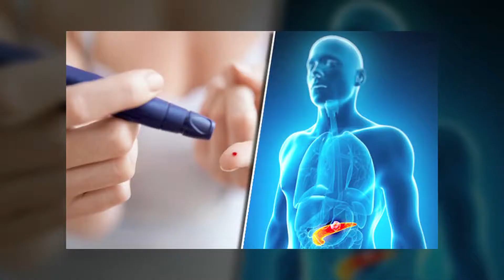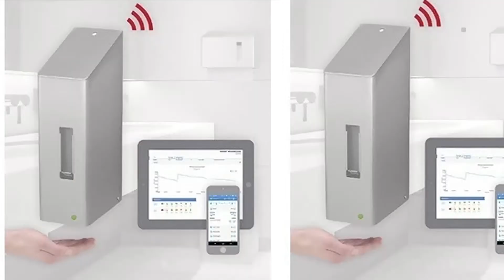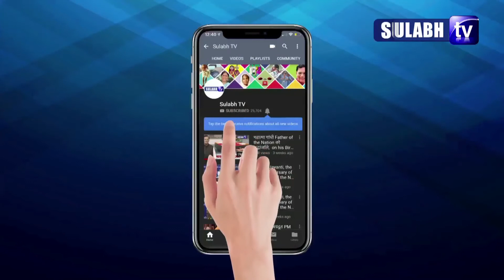इस Toilet की खूबियों को जानकर आप चौंक जाएंगे, आपकी जिंदगी को बेहद आसान बना देगा | FitLoo | शौचालय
डायबिटीज या मधुमेह की बीमारी आज के युग में सबसे बड़ी सार्वजनिक स्वास्थ्य आपदा है. यह कितनी बड़ी बीमारी है इसका अंदाजा इससे लगाया जा सकता है कि खुद प्रधानमंत्री नरेन्द्र मोदी मधुमेह की बीमारी को लेकर कई बार अपनी चिंता व्यक्त कर चुके हैं...पीएम मोदी ने अपने रेडियो कार्यक्रम 'मन की बात' में तो 'डायबिटीज की महामारी' की आशंका तक जाहिर कर चुके हैं. अक्सर लोगों को डायबिटीज की बीमारी होने के संकेत मिलने लगते हैं लेकिन लोग इस तरफ ध्यान नहीं दे पाते. अगर समय से डायबिटीज के लक्षणों के बारे में पता चल जाए तो लोग अपना ध्यान रख सकते हैं और डायबिटीज से बच सकते हैं. अब एक अच्छी खबर है कि आपको टॉयलेट शीट यानी शौचालय पॉट से ही पता चल जाएगा कि कहीं आप डायबिटीज का शिकार तो नहीं हो रहे हैं.